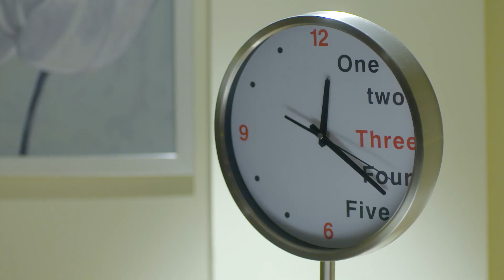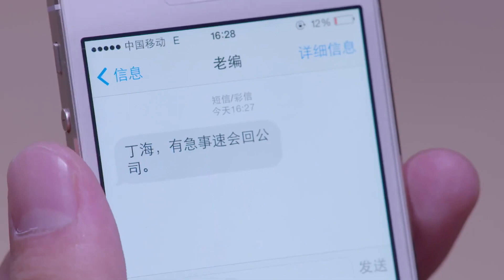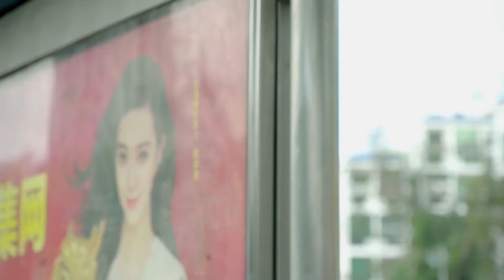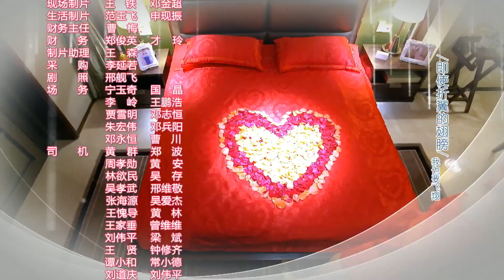ENGSUB 【韩栋最好看电视剧】《惹上霸道总裁》第13集 | 韩栋摇身一变成富家子弟，又深情又霸道总裁为了爱为了爱不顾一切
导演：王连平
主演：韩栋、江铠同
清岺从小在孤儿院长大，善良开朗乐于助人，她拥有“绝对嗅觉”，凭着对气味的敏感开始了香水的研制工作。清岺梦想做好香水创造财富、回报孤儿院和社会。为了达成梦想，清岺在各种逆境中坚持前进。在追求梦想的过程中，清岺得到了徐庆伦、段天朗、段益华等人的全力帮助，更与段天朗从欢喜冤家成为一对相互扶持的恋人。在此期间，清岺还找到了家人，重享亲情。经历了重重挫折之后，清岺最终凭借自己的努力和众人的支持做出了自己的品牌香水，实现了梦想、获得了爱情